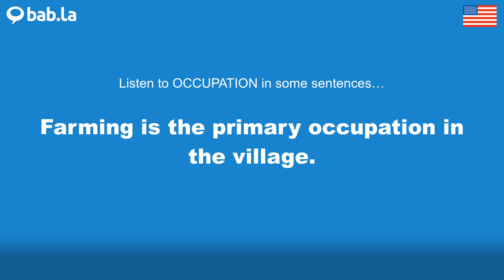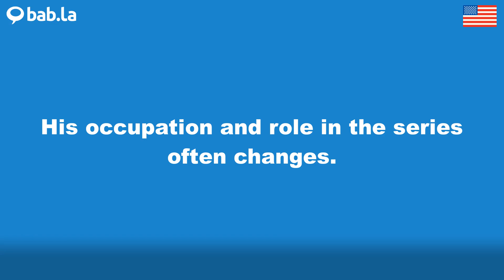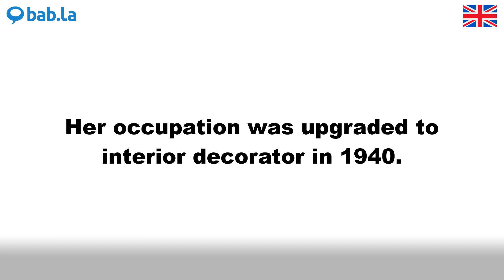OCCUPATION pronunciation | Improve your language with bab.la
Improve your spoken English by listening to OCCUPATION pronounced by different speakers – and in example sentences too. Learn and love languages with bab.la.